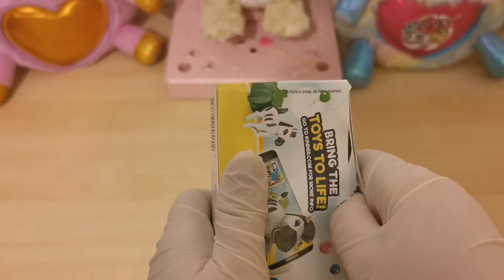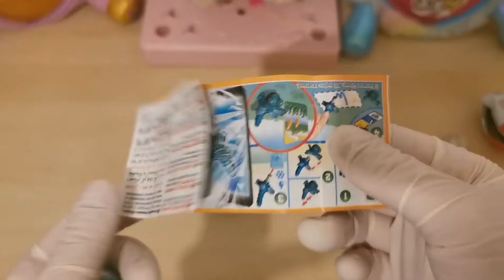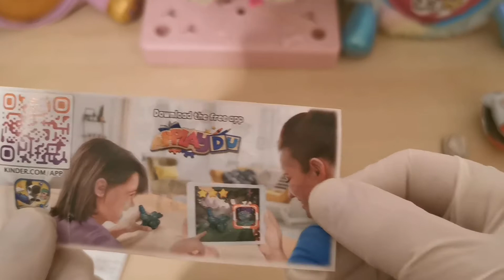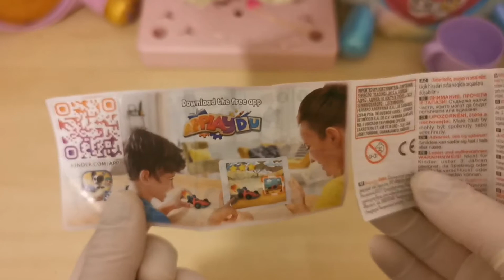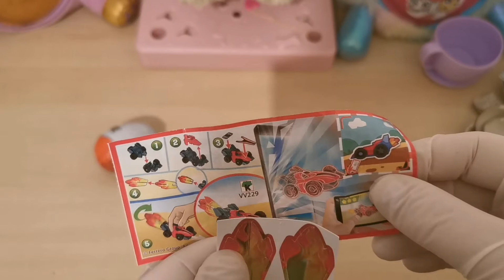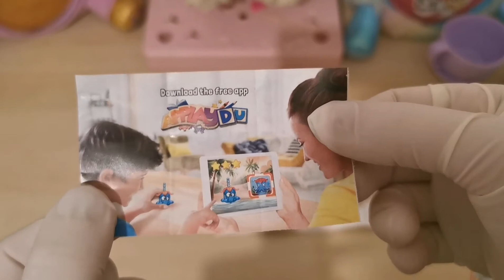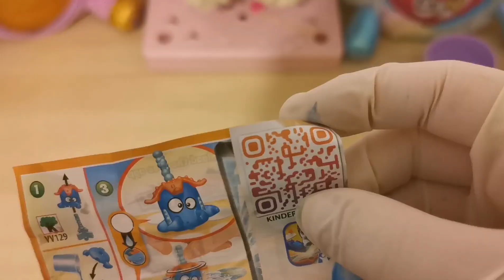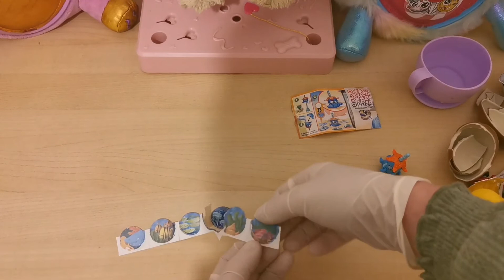Kinder Eggs unboxing @MashaOso@emilyhchannel3303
Kinder eggs unboxing @emilyhchannel3303

Kinder chocolate eggs opening box for kids